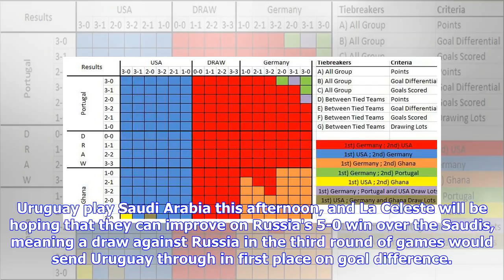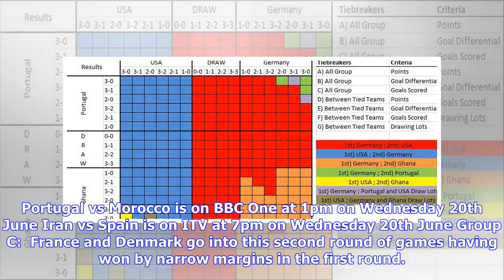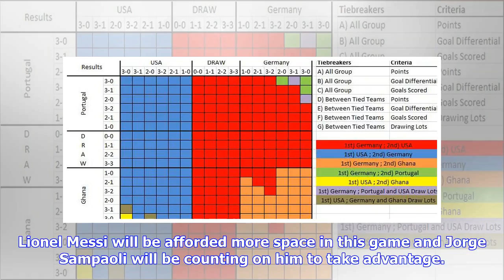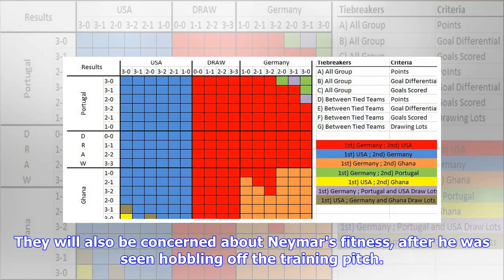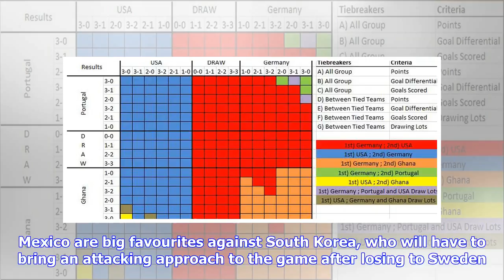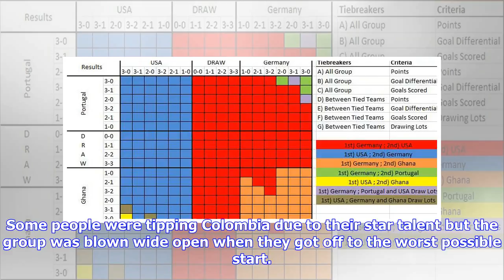All the possible ramifications of the second round of World Cup group games | JOE.co.uk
One round of games gone already, two more to go before the knockout stages. And it hasn't disappointed. The first week of the World Cup has provided some shock results, plenty of excellent goals, the occasional bit of VAR controversy and lots of penalties. All in all, it's been a lot of fun and the second round of games should be just as good with so much riding on them. Group A: Russia's 5-0 and 3-1 wins over Saudi Arabia and Egypt respectively have put the hosts in great stead to come top of t...